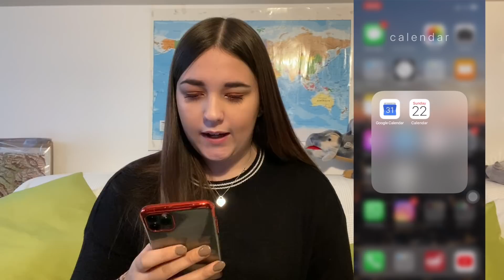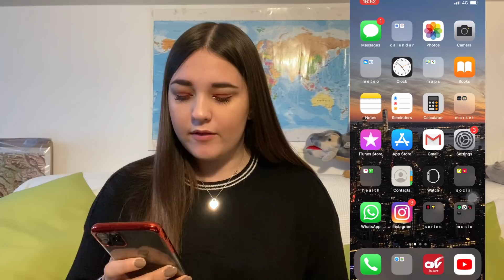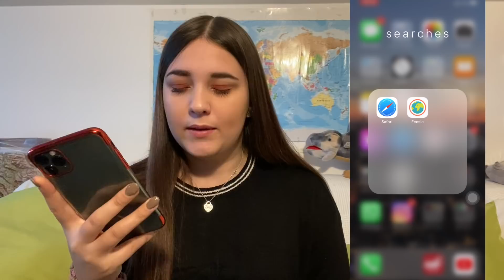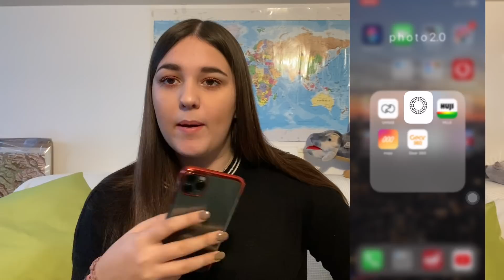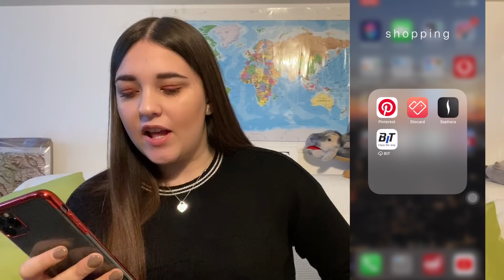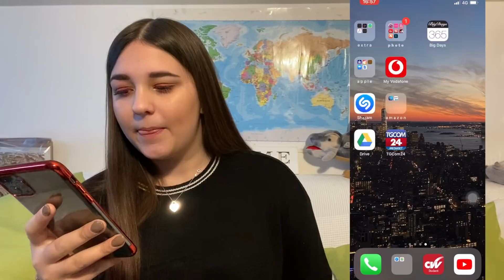WHAT'S ON MY IPHONE 11 PRO MAX// parte 2 ally channel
EHILA, IO SONO ALLY E SONO TORNATA CON UN NUOVO VIDEO IN COMPAGNIA DI MIA SORELLA, aury, IN CUI VI MOSTRIAMO COSA C'È SUL NOSTRO TELEFONO

OGNI LUNEDì  NUOVO VIDEO SUL CANALE

Un kiss,
ALLY CHANNEL